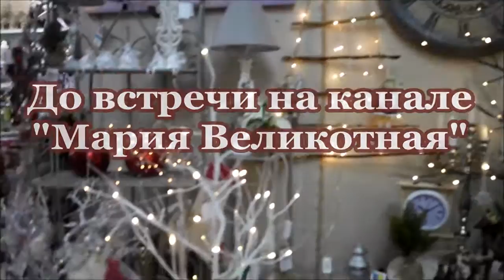Новогодний декор. Магазин рождественских игрушек. Сказки детства!!! Christmas toy drive!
Магазины рождественских игушек! Сколько сказок написано на эту тему! Предлагаю совершить вместе со мной путешествие в сказку!
Stores Christmas ImpSec! How many stories written on this topic! I propose to make together with me a legend!
Плейлист: Мой прекрасный сад